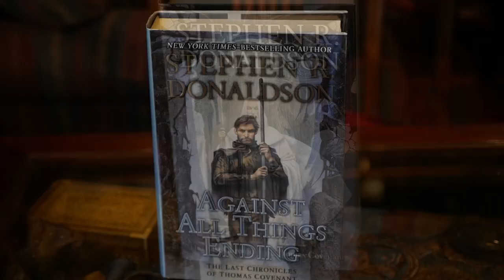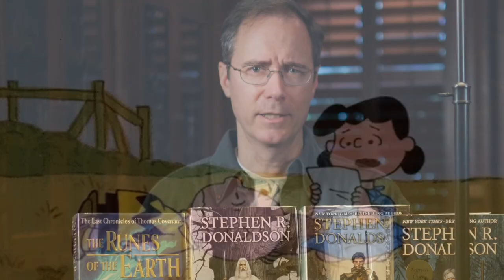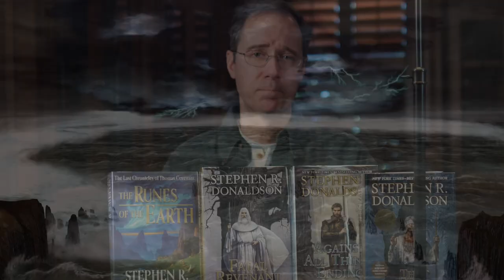The Final Chronicles of Thomas Covenant Is an Epic Failure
This is the third of three videos discussing The Chronicles of Thomas Covenant the Unbeliever, by Stephen R. Donaldson, one of the foundational epic fantasy series of the genre (and one of the most polarizing).

In this video, I cover the Third (and Last) Chronicles, published between 2004 and 2013, consisting of The Runes of the Earth, Fatal Revenant, Against All Things Ending and The Last Dark. Please note that I've tried to keep the review spoiler-free, so there isn't much discussion of plot details.

0:21 Initial reaction
0:47 Pre-read misgivings
1:46 Undisciplined and tedious writing style
3:13 Donaldson doesn't trust his readers
3:53 Frustrating bait and switch tactics
4:36 Excessive navel gazing
5:46 'Retconning' the first two trilogies
6:36 Antagonist overkill
8:22 Deus ex machina
8:55 Predictable plot resolution
9:18 Annoying protagonists
10:35 Unmemorable supporting characters
11:36 Overarching themes?
12:27 Conclusion

Links to my reviews of the First and Second Chronicles of Thomas Covenant:

Other videos introducing different parts of my book collection are linked below.

Artwork credits for this video:
mirk0.deviantart
lazyladyleo.deviantart
zorm.deviantart
Stephen Fabian
Seareach